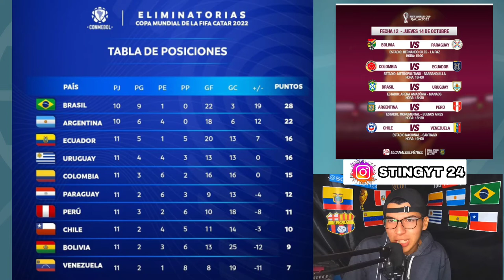PREDICCIÓNES DE LA FECHA 12 💥Eliminatorias a Qatar 2022| Última fecha de triple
PREDICCIÓN y ANÁLISIS FECHA 12| Eliminatorias SUDAMERICANA QATAR 2022

Predicción de fecha 12 de eliminatorias de  Octubre
Colombia vs Ecuador
Chile vs Venezuela
Argentina vs Perú
Bolivia vs Perú
Brasil vs Uruguay

predicción y análisis Fecha 12 de eliminatorias rumbo Qatar 2022

 Se termina la triple fecha de octubre y se vienen partidos desicivos que pueden dejar a algunos más lejos y a otros más cerca de puestos de clasificación
cuál es para ti el más interesante